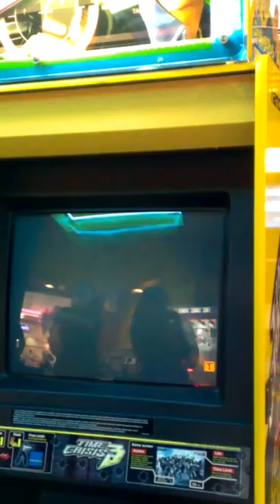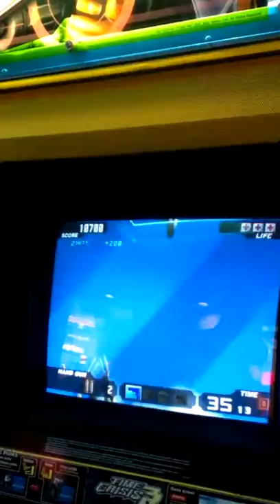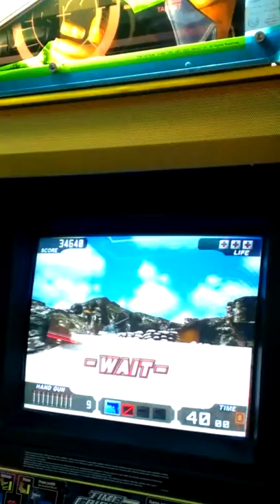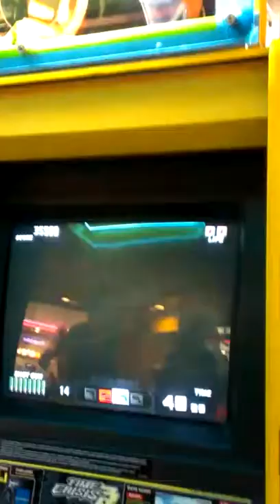Time In The Mall #1 (Vlog)